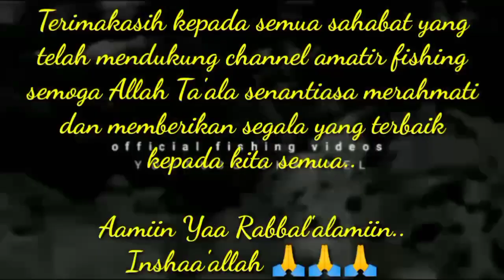EXPERIMENT: TES RACIKAN RENDANG JENGKOL UMPAN MANCING IKAN LELE DAN PATIN || LIHAT HASIL-NYA BRO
Assalamualaikum sahabat amatir.

Video ini di buat hanya sebagai sarana hiburan dan berkongsi hobby, semoga sahabat sekalian terhibur dan semoga Allah Ta'ala senantiasa memberi kesehatan, kesuksesan, serta di permudahkan segala urusan dunia mahupun akhirat.

Aamiin Inshaa'allah.

Video terbaru uplod setiap hari rabu dan minggu sore, jika tiada video terbaru di uplod, itu artinya amatir fishing sedang sibuk atau berhalangan.